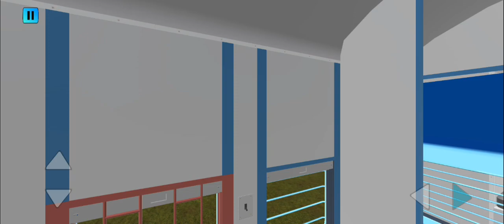TRAIN KI PATHRI PAR 2 TRAIN CROSSING KI ACCIDENT 😱😱 || INDIAN TRAIN CROSSING 3D